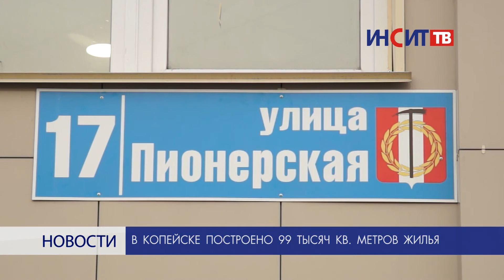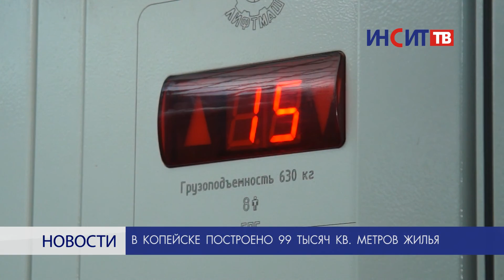В Копейске построили почти 100 тысяч кв. метров жилья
На этой неделе в Копейске подводили итоги строительного года. По данным управления архитектуры и градостроительства, в городе уже введено в эксплуатацию 99 тысяч квадратных метров  жилья.